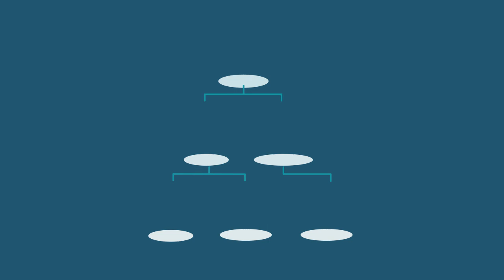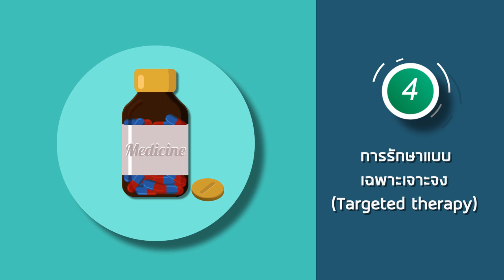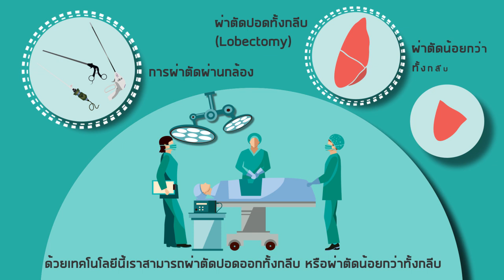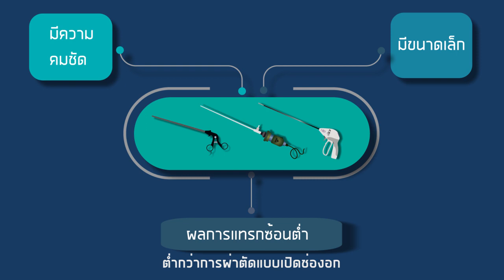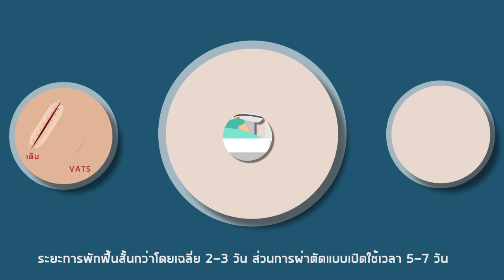แนะนำการผ่าตัดผ่านกล้องมะเร็งปอด - Lung Cancer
อาการเบื้องต้นของมะเร็งปอด คือ ไอเรื้อรัง หรือไอพร้อมมีเลือดออกมา ตรวจพบเงาผิดปกติของภาพ x-ray จากการตรวจสุขภาพประจำปี
  มะเร็งปอดสามารถรักษาด้วยการผ่าตัดผ่านกล้องได้ และการรักษาที่พบโดยทั่วไปจะมีด้วยกัน 5 วิธี คือ การผ่าตัด  การฉายรังสี การให้ยาเคมีบำบัด การรักษาแบบเฉพาะเจาะจง และการรักษาด้วยการผสมผสาน
ซึ่งการักษาโดยทั่วไปจะใช้ร่วมกันมากกว่า 1 วิธีขึ้นไป
   ทางโรงพยาบาลศรีนครินทร์มีการผ่าตัดผ่านกล้อง ข้อดีคือ ไม่มีแผลหรือแผลเล็ก เจ็บน้อย และฟื้นตัวได้ไว

ผู้จัดทำ นพ.พรชัย เสนารักษ์

ติดตามข่าวสารเพิ่มเติม